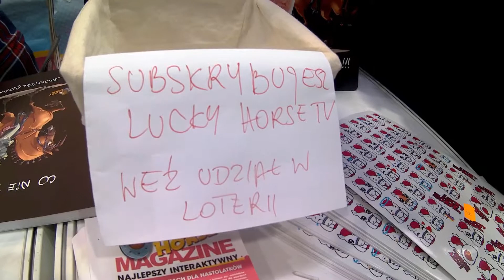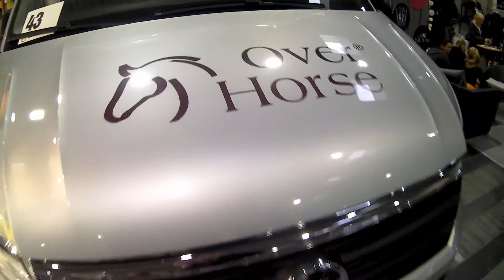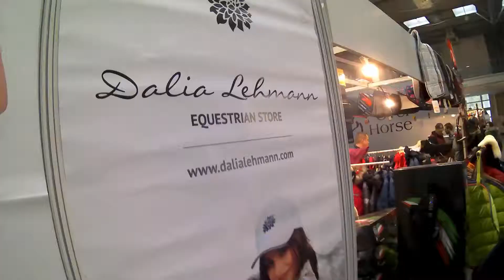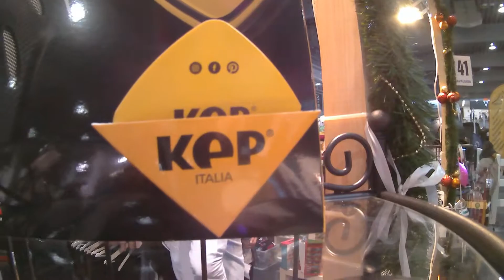Cavaliada 2018 Poznań - stoiska handlowe - Nasz mały reconesans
Nasza wyprawa na stoiska handlowe. Można było zobaczyć wiele nowości i poznać wielu ludzi ze świata biznesu.